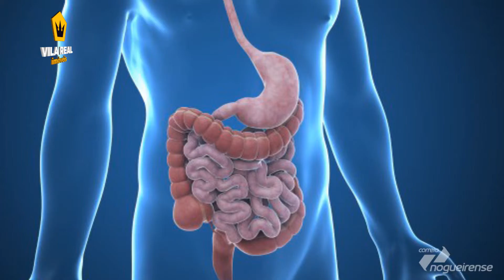Tratamento do prolapso de órgãos pélvicos